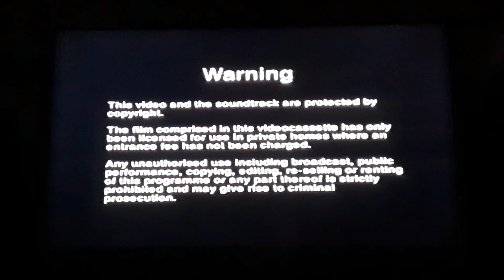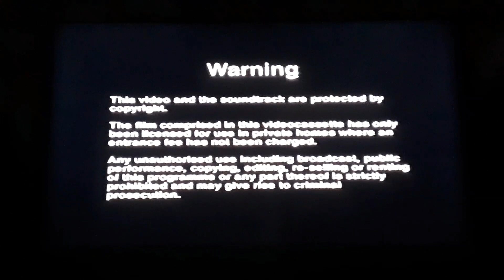Opening To The House Of Elliot: Series 1 Part 1 UK VHS (2004)